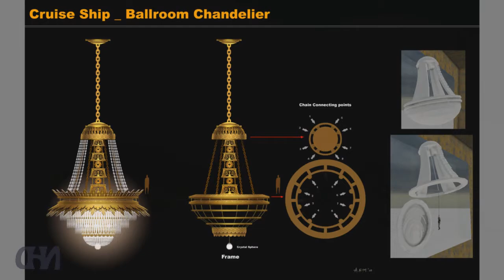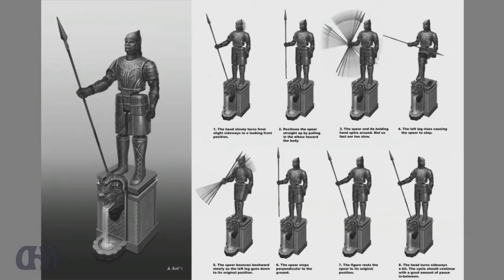Let's Play Uncharted 3: Drake's Deception Stats and Bonuses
Uncharted 3: Drake's Deception is an action-adventure third-person shooter game and the sequel to Uncharted 2: Among Thieves.
It is the third installment in the Uncharted series.
The game is the first in the series to support high-resolution Stereoscopic 3D.
It also received the "Best PS3 Game" award at the 2011 Spike TV Video Game Awards.
The main plot of the game involves Nathan "Nate" Drake and Victor "Sully" Sullivan trying to find the legendary Atlantis of the Sands, whilst competing with a mercenary group led by Sullivan's former employer, Katherine Marlowe.

Uncharted 3: Drake's Deception upgraded the features from previous installments, but included new elements, such as an advanced melee combat system that allows Drake to face multiple opponents at once.
Players are able to make use of Drake's surroundings to take down foes, such as smashing a bottle into an opponent's face, pulling the pin on a grenade attached to an enemy's waist.
The aim reticule seems to have increased its size, there is also a hit marker when Drake shoots an enemy.
Naughty Dog has added automatic pick up for any weapon the player is holding.
Players can also take weapons from defeated enemies by using melee.
The player can also throw back grenades although you have to time throwing it back by pressing the triangle button at the right time when the cursor is on the white.
The player can drop onto enemies right below them and take them out via hanging from a ledge and pressing circle to drop onto the enemy below.
The player can now also do an aerial attack to take out an enemy by pressing the square button when the prompt appears when the enemy is at a certain distance and when the player is at a certain height.